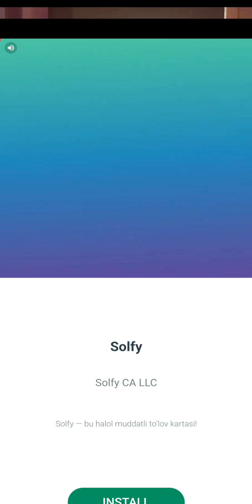Tommy the basketball player🤣🤣🤣video